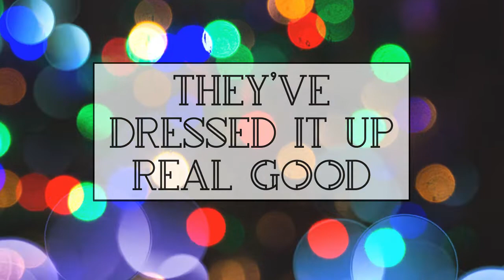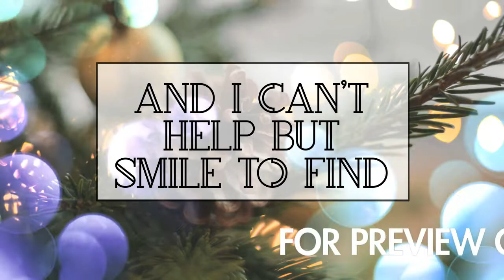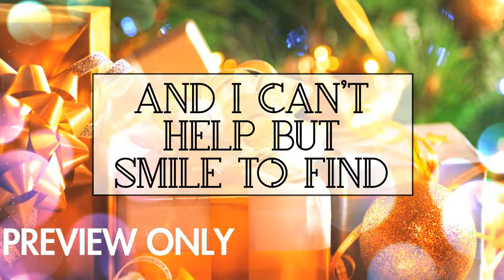Here Comes Christmas Accompaniment DVD Preview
From the Christmas collection Merry Christmas to You, this new anthem will be a fun, upbeat addition to your Christmas services. Here Comes Christmas has an energy your choir will love—Singing of ringing bells, shining lights, and the shopping lines that all make us say, “Here comes Christmastime!”